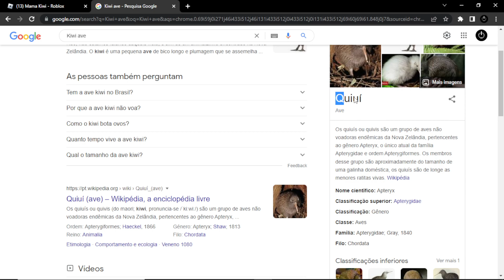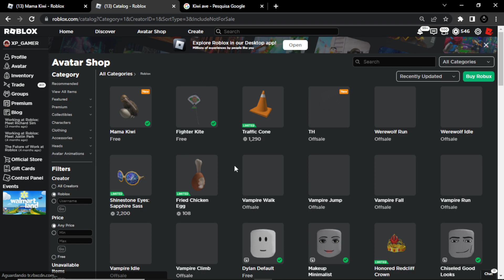Ave Kiwi Grátis no Roblox / Solta Efeito o item !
Entre em ação com este item limitado. Gratuito de 30/09 a 06/10/22.

Seja Membro